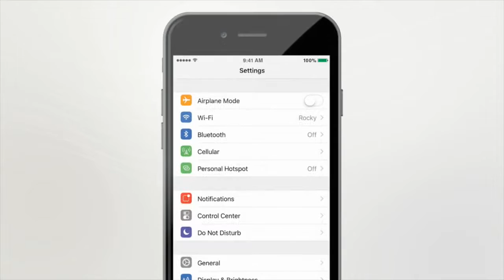AirPods не стоят своих денег и вообще провал? посмотрите это видео!!!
The new apple iphone 7 and iphone 7 plus has wireless AirPods